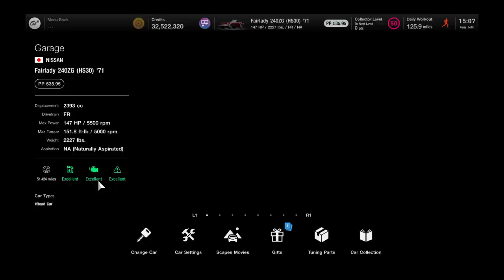Gran Turismo 7 | Nissan Fairlady 240ZG (HS30) ( Engine Startup)